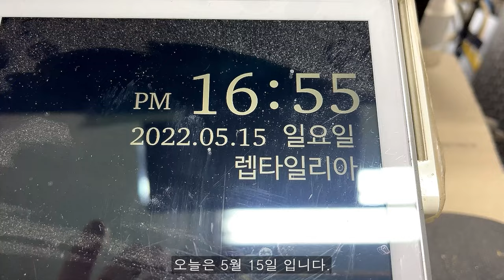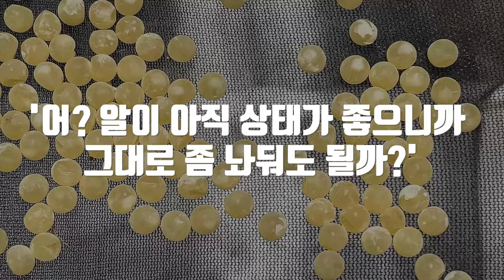'3알집' 해체 영상 알들의 상태는?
같은 날 3개의 알집 해체 영상